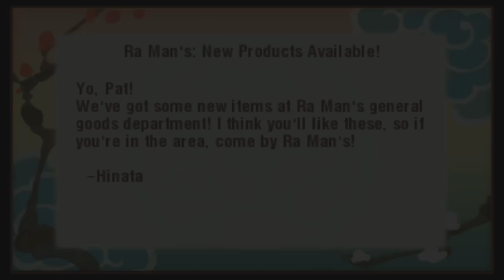Let's Talk About Natsume's Harvest Moon Light of Hope....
I have to say. Natsume has really outdone themselves this time.
$5+ Patrons:
Garland
Mankoto
Mahuru